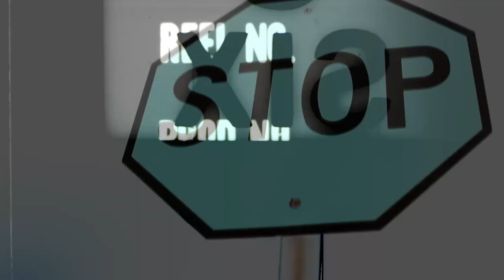Zombie Walk Paragould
Video I made for the Zombie Walk in Downtown Paraoguld. I used the footage I shot of last years 2013 Zombie Walk. Tried to give it a "Walking Dead" vibe. But with my own twist. Hope you like it! Please share and come out to the Downtown Paragould Zombie Walk! Oct 25th 2014 !